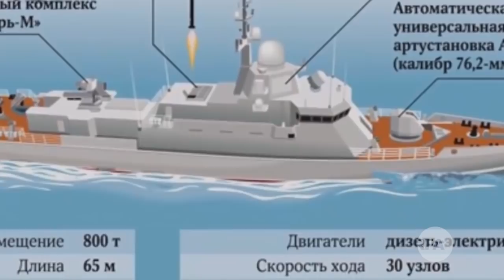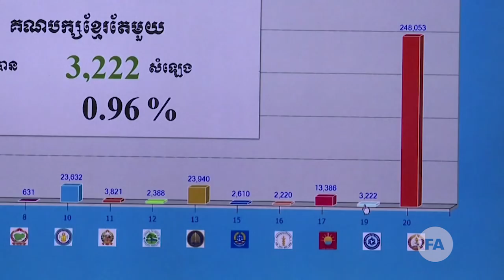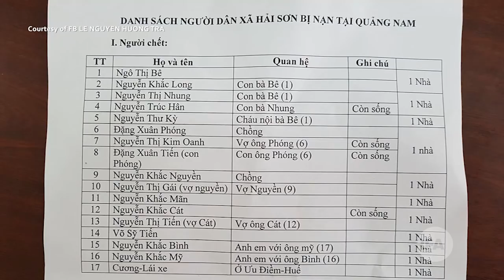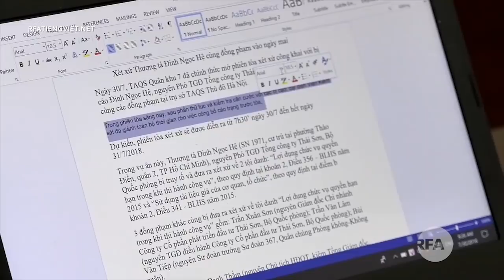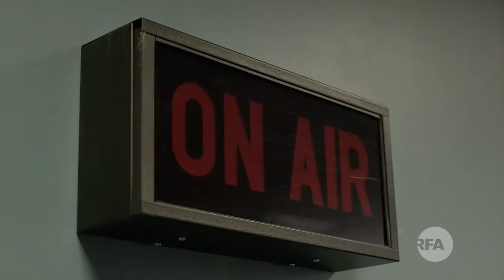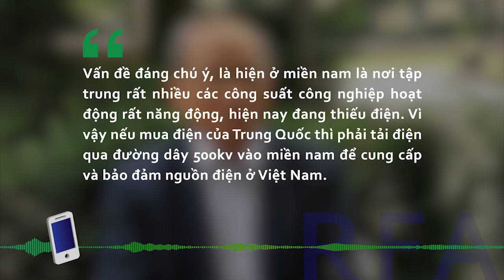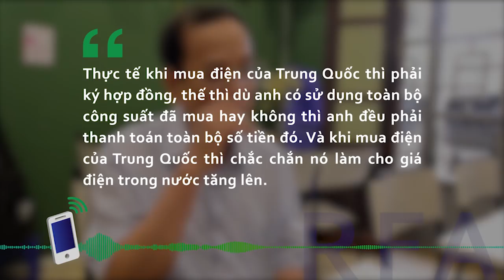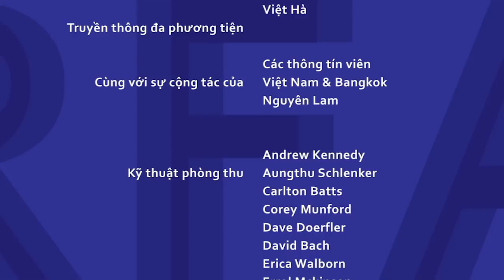Tin tức: Hun Sen tuyên bố thắng cử, đảng đối lập lên án cuộc bầu cử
Nga muốn bán tên lửa Karakurt cho Việt Nam
Hun Sen tuyên bố thắng cử, đảng đối lập lên án cuộc bầu cử
Đồng Nai xử 20 người biểu tình chống dự Luật Đặc khu và An Ninh Mạng
Kêu gọi trả tự do cho một công dân Mỹ gốc Việt khác
Vũ nhôm lãnh án 9 năm tù giam
Út ‘trọc’ Đinh Ngọc Hệ bác bỏ mọi cáo buộc
Tai nạn giao thông khiến 13 người chết tại Quảng Nam
Trung Quốc điều tàu cứu hộ đến Trường Sa
Malaysia quan ngại quân đội của Mỹ và Trung Quốc hiện diện ở Biển Đông
Thời sự: Mua điện của Trung Quốc: Lợi bất cập hại